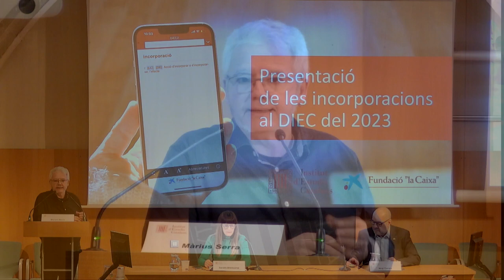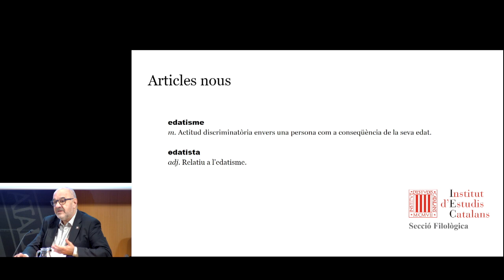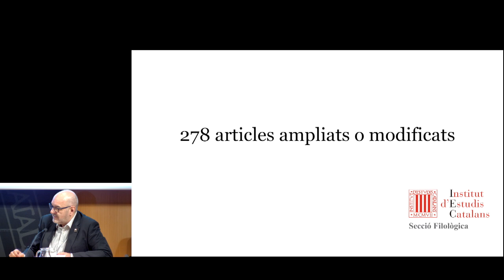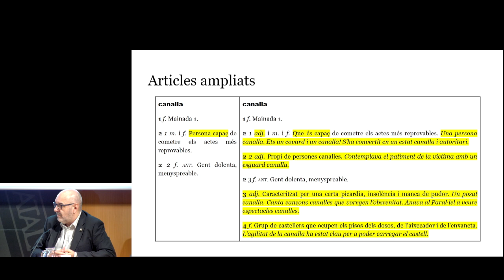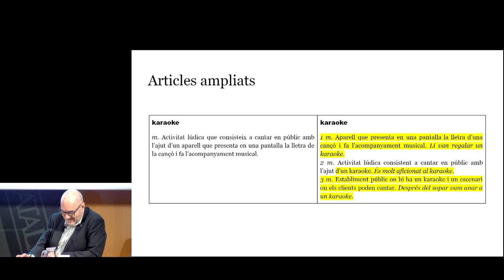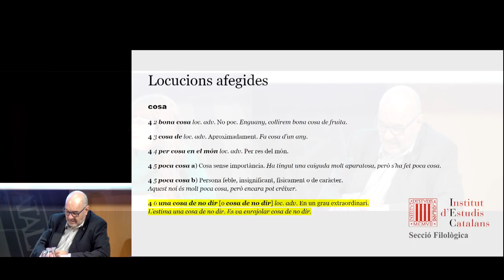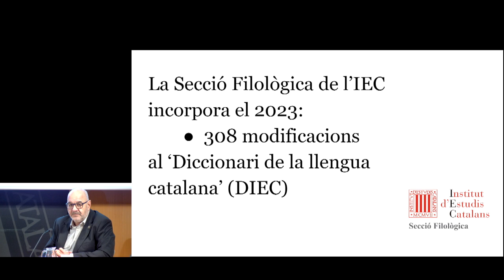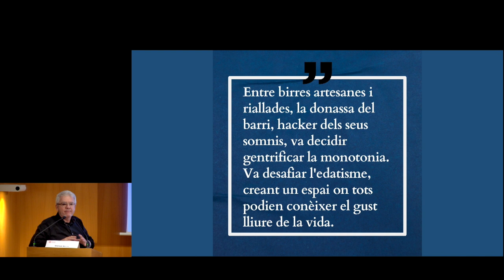Presentació pública de les incorporacions al DIEC del 2023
Sandra Montserrat, Magí Camps i Màrius Serra, membres de la Secció Filològica de l'Institut d'Estudis Catalans, van presentar públicament per als mitjans de comunicació les actualitzacions del 2023 del Diccionari de la llengua catalana de l’IEC (DIEC).

Organitza: Secció Filològica